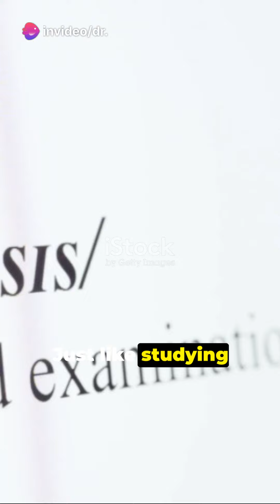PhD Thesis: Picking the Perfect Topic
Choosing a PhD thesis topic is a crucial decision that will shape your research journey for the next few years. It's important to select a topic that aligns with your interests, expertise, and available resources. Here are some key considerations for picking the perfect PhD thesis topic:

Alignment with your interests and expertise: Your PhD thesis should be a topic that genuinely excites and motivates you. Passion for your subject will fuel your determination to overcome challenges and make significant contributions to the field. Additionally, ensure that your topic aligns with your existing knowledge and skills, allowing you to build upon your strengths.

Research potential: Assess the research potential of your chosen topic. Consider whether there are sufficient gaps in existing knowledge that your research can address. Explore the availability of relevant data, methodologies, and theoretical frameworks to support your research questions.

Originality and contribution: Aim for a topic that offers a unique perspective or sheds new light on an existing issue. Your research should make a meaningful contribution to the field, advancing knowledge and understanding.

Feasibility and resources: Evaluate the feasibility of your chosen topic within the timeframe and resources available. Consider the time commitment required for data collection, analysis, and writing. Assess whether you have access to the necessary equipment, facilities, and funding.

Supervisor support and guidance: Discuss your potential thesis topic with your supervisor or potential supervisors. Seek their feedback on the topic's suitability, feasibility, and alignment with their expertise. Their guidance can be invaluable in refining your research focus.

Potential for publication and impact: Consider the potential for your research to be published in reputable academic journals and have a broader impact on the field. This could enhance your career prospects and contribute to the advancement of knowledge.

Here's a step-by-step guide to help you narrow down your PhD thesis topic options:

Brainstorm a wide range of topics: Start by generating a comprehensive list of potential topics that pique your interest. Explore various areas within your chosen field and consider interdisciplinary approaches.

Conduct preliminary research: Conduct initial research on each topic to gain a deeper understanding of its scope, existing knowledge, and research potential. Utilize literature reviews, academic databases, and expert consultations.

Evaluate and refine: Based on your preliminary research, evaluate each topic carefully. Consider the factors mentioned earlier, such as alignment with your interests, expertise, and available resources. Refine your topic by narrowing down its focus and defining specific research questions.

Seek feedback and guidance: Consult with your supervisor, peers, and other experts in your field. Seek their feedback on the feasibility, originality, and potential impact of your chosen topic. Their insights can help you refine your research plan and strengthen your thesis proposal.

Remember, selecting a PhD thesis topic is an iterative process. Be open to refining your topic as you delve deeper into your research. With careful consideration and guidance, you can identify a topic that fuels your passion, contributes to the field, and sets the stage for a successful PhD journey.